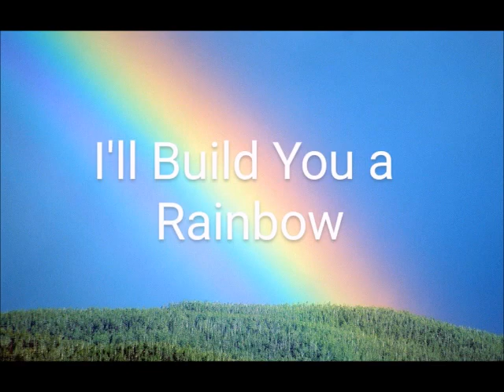I'll Build You A Rainbow - Scott Strong